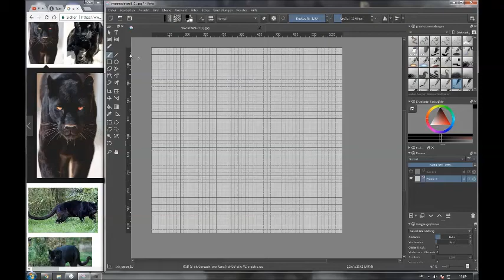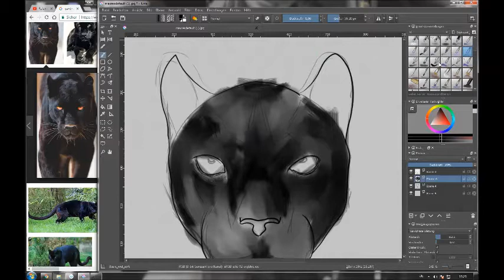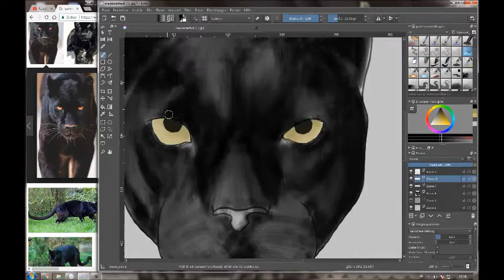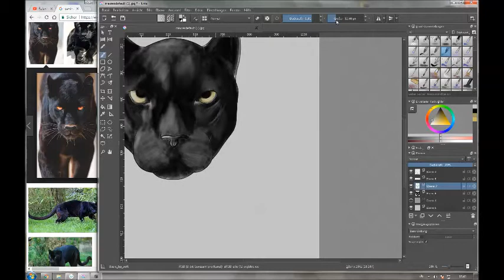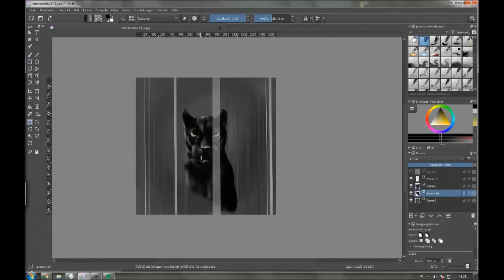Speedpaint - The Panther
Watch me draw my picture inspired by the poem "The Panther" by Rainer Maria Rilke.